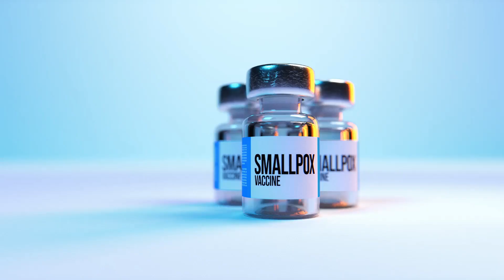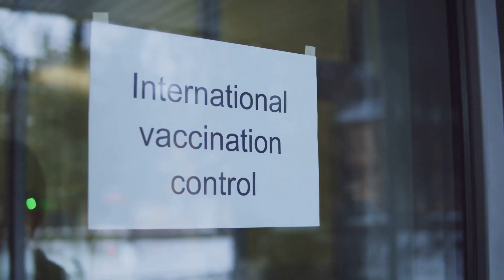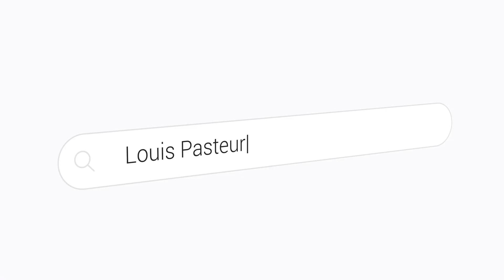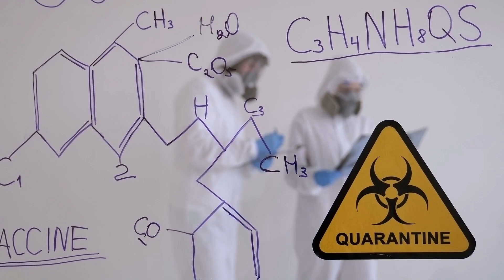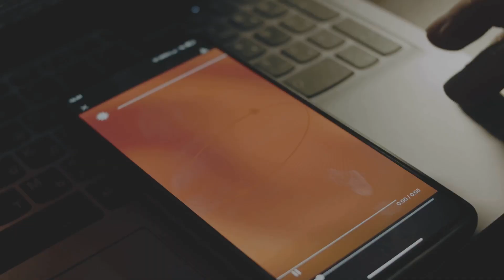The History of Vaccines: How They Changed the World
Discover the fascinating history of vaccines and how they transformed the world! From Edward Jenner’s smallpox vaccine in 1796 to the groundbreaking mRNA technology behind COVID-19 vaccines, this video explores the science, struggles, and triumphs behind one of humanity’s greatest medical breakthroughs. Learn how vaccines eradicated deadly diseases like smallpox and polio, and how they continue to save millions of lives today. Don’t miss this journey through the history of vaccines and their impact on global health.